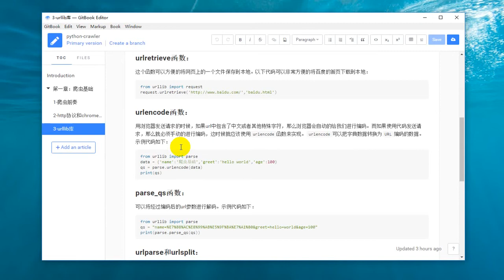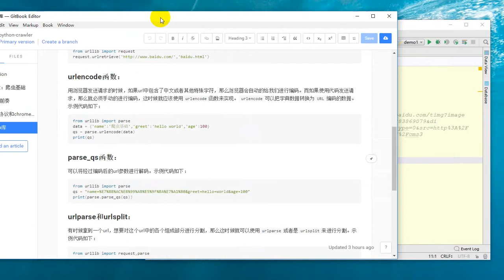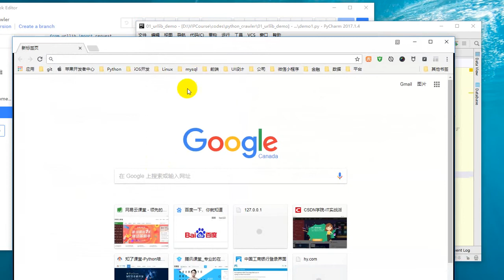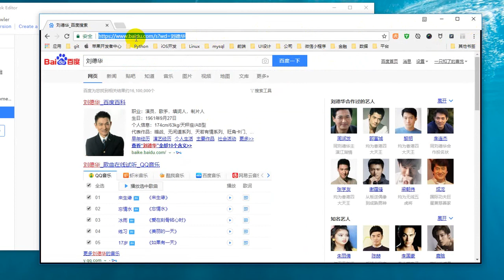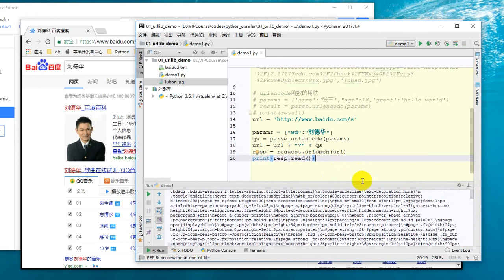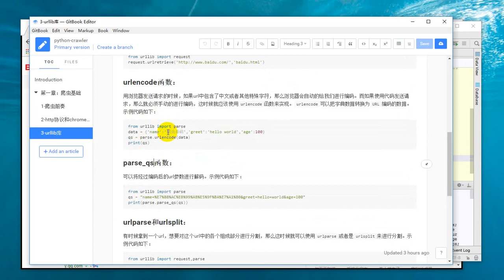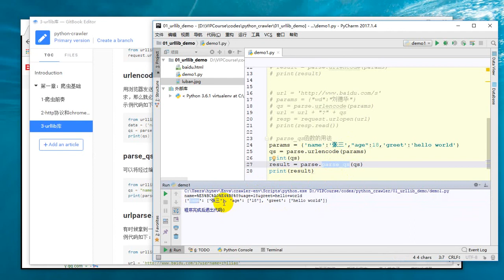25 Python网络爬虫丨02 网络请求丨3 urllib库之参数编码和解码函数